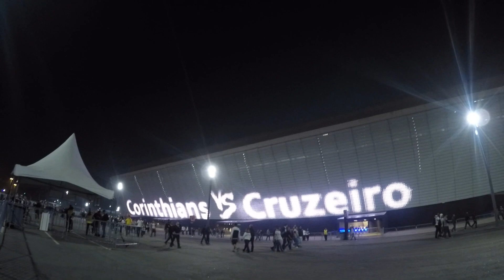VENCEMOS A 1º BATALHA PELA COPA! Corinthians 2x1 Cruzeiro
QUARTAS DE FINAIS COPA DO BRASIL
ARENA CORINTHIANS - ITAQUERA
Corinthians 2x1 Cruzeiro - Gols Romero (2)

Não esquecem de curtir e compartilhar e se inscrever aqui!

Familia Corinthiana o melhor grupo no Facebook